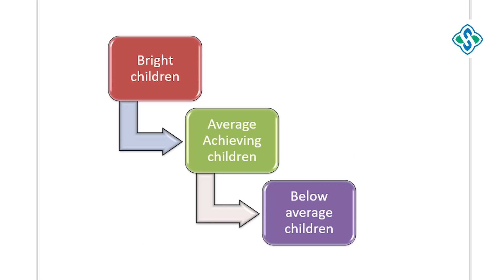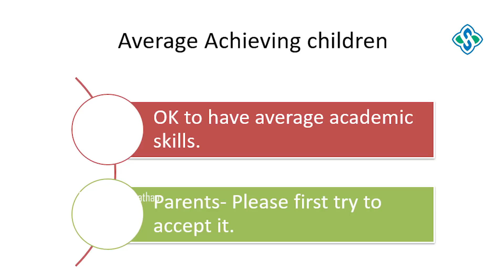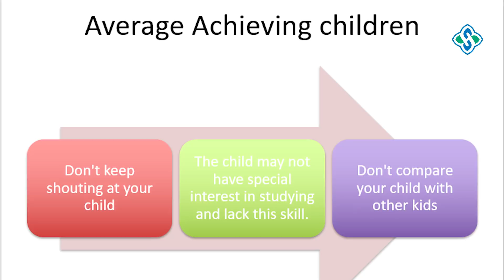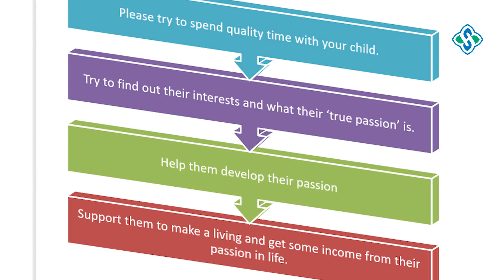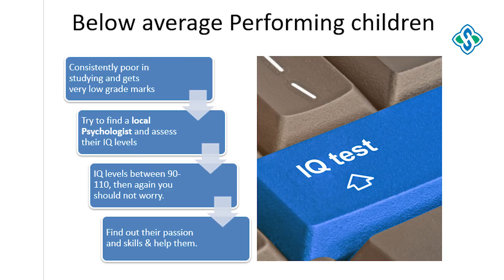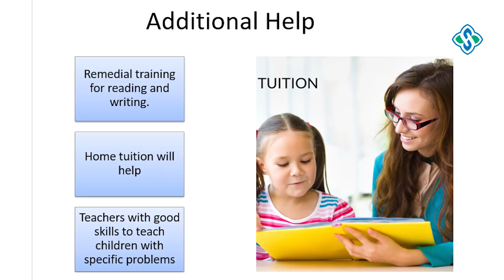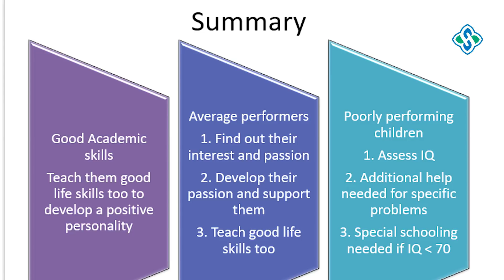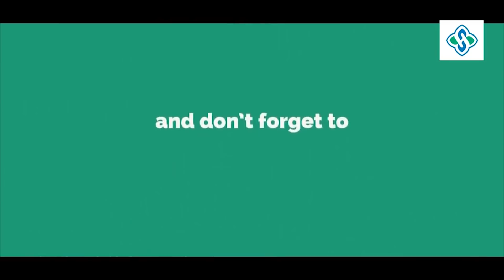What Parents can do if their child is not studying well? - Psychiatrist Prathap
What Parents can do if their child is not studying well?

DR M Sree Prathap, MBBS, MRCPsych (UK)

Chairman- Shadithya Hospital, (Specialty hospital for mental health, alcohol & drug de-addiction and dementia)

No-7, Tannery Street,

Pallavaram, Chennai-600 043, Tamilnadu, INDIA.